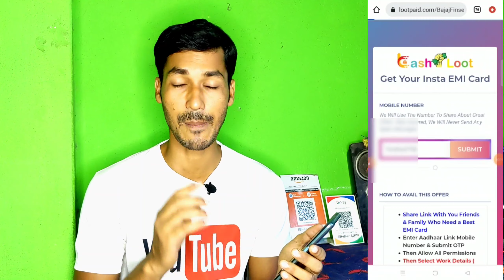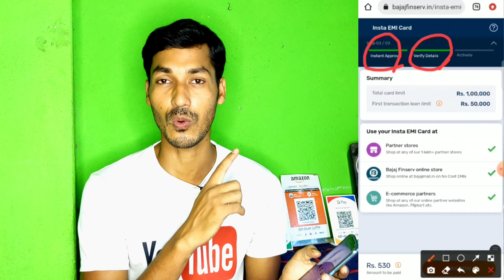SignUp করেই Rs 100 Paytm নিয়ে নিন। Live Payment Proof Video.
অবশ্যই টেলিগ্রাম চ্যানেল এ জয়েন হয়ে যাবেন, নূতন অফার সবার আগে টেলিগ্রামে পেয়ে যাবেন।